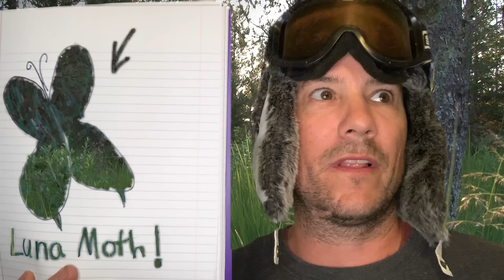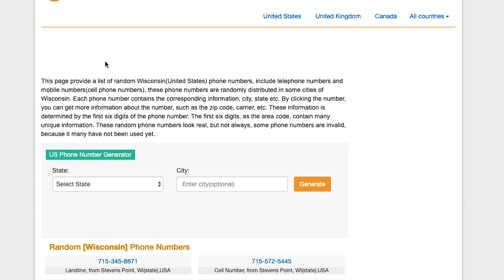The 10 Strangest Animals in the United States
These animals actually live here in the United States!

We're going to learn about the different strange and weird animals in America.

1. Gila Monster
They live to be about 25 years old and they eat meat. Stuff like bird eggs and teeny tiny little baby rabbits.

2. Star Nosed Mole

Scientists say these guys are truly amazing and remarkable animals. Why? First off, they’re the fastest eaters in the country! Within 2 tenths of a second, they see a bug, decide to eat it, and then eat it.

3. Luna Moth
Those spots on its wings are to deter predators like birds, who see those spots and think the moth is watching them.

4. Craspedacusta sowerbii

These guys are about an inch long, and although those stingers look like they would hurt, they can’t really cause harm to us because their little stingers can’t pierce our skin. They can usually be found in late summer in calm and shallow lake waters, but sometimes, you don’t see them at all.

5. Gar

They have sharp, tough scales and really pointy teeth. They eat other fish, and turtles and frogs, and pretty much whatever else they want that’s smaller than them. Like an alligator, they float near the surface and ambush their prey.

6. Lamprey Eel

These aren’t native to the freshwater, interior lakes of the US of A, but they’re there now.

7. Gemsbok

This thing looks like it would live in Africa. It does. But it also lives here too, now. This is a gemsbok. Or African Oryx. It’s an antelope.

8. Nutria

Also called coypu, these were brought to the US by fur farmers who had NO idea the damage these things would do to our infrastructure. Like, they ruin our ditches and levees by digging into them. Kinda like beavers. They’re considered a rodent.

9. Coatimundi

These guys are cool - they’re related to raccoons. They eat fruit, veggies, SNAILS, frogs, lizards, birds and other small things. So it sounds like they have a healthy diet.

10. Hellbender

 This is a giant salamander. Some people call them mud puppies.

11. Jaguarundi

They’re not jaguars, they’re more of a mini cougar than anything else. Or like a Puma. But they are cats. They’re about 2 and a half feet long, and they eat rodents.

12. Ringtail

These aren’t really cats, but they’re closely related to the raccoon. They kinda look like foxes too. They kinda sound like dogs though with their loud barking.